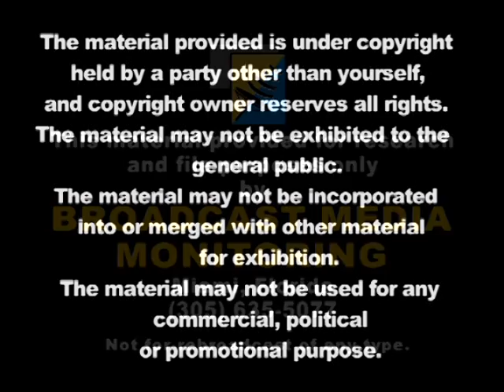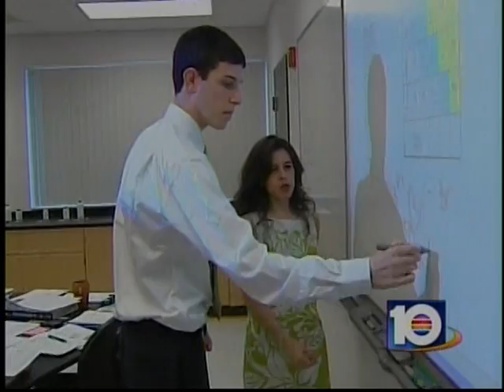Richard Jay Weiss on Channel 10 News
Richard Jay Weiss